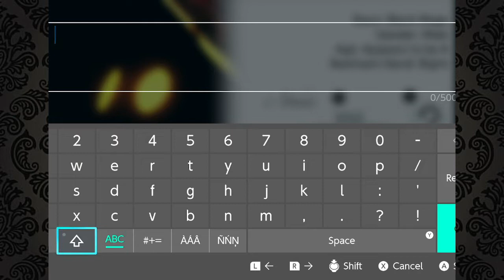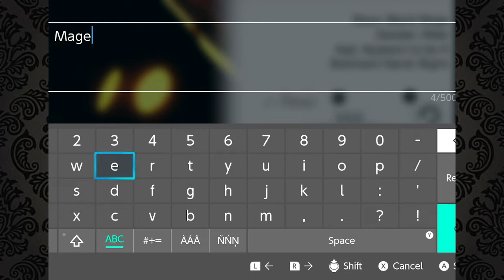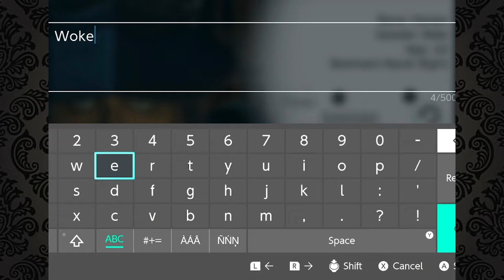Drew Plays Final Fantasy IX (Nintendo Switch) - Part [02] - Acrophobia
Does no one care about my Acrophobia?!